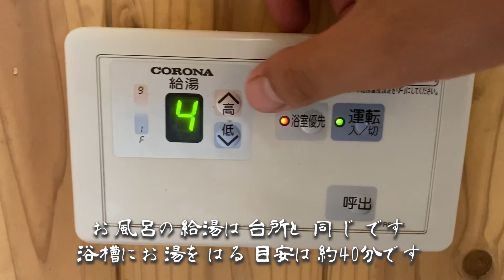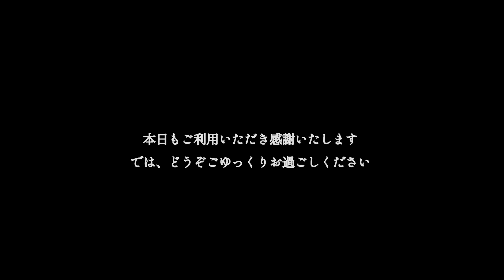大平宿 紙屋施設案内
大平宿 紙屋ご利用前にご覧ください。

◉◉◉施設情報◉◉◉
【大平宿 紙屋】
築180年をこえる古民家で囲炉裏やかまどを使った調理体験、肉眼で天の川を観測できるような体験ができます！

住所：長野県飯田市上飯田7929
予約：プロフィール欄よりAirbnbからご予約、もしくはDMにてお願いします